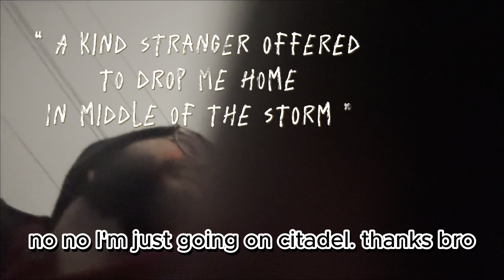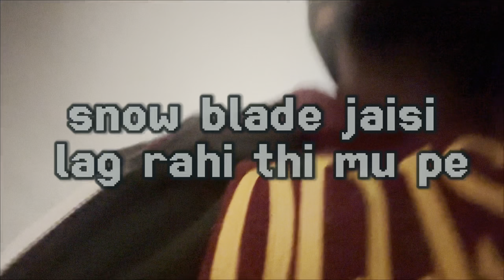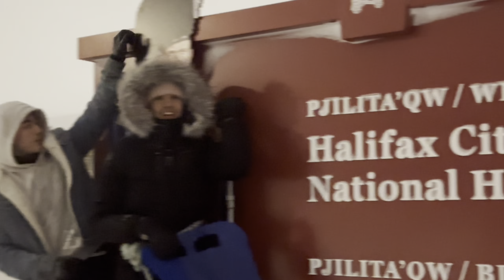Snowstorm Sledging on Citadel Hill: Halifax Vlog❄️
Join us for an epic winter adventure as we go sledging on Citadel Hill during a crazy snowstorm! Watch as we speed down the hill and make snow angels in the snow. This vlog captures the extreme winter conditions in Halifax, with massive drifts and snow piles perfect for walking and sliding. Don't miss out on this exciting snowstorm experience in Halifax, Nova Scotia Canada!